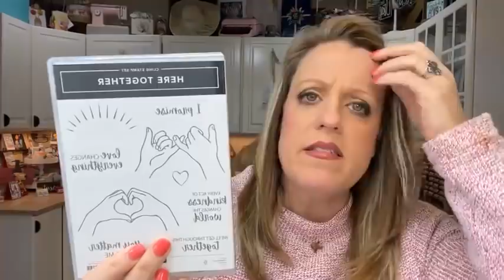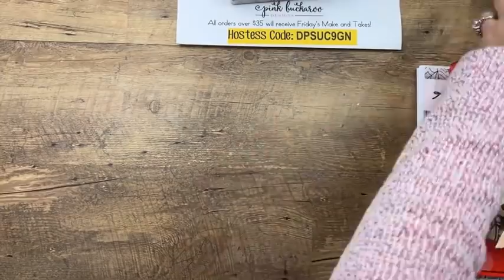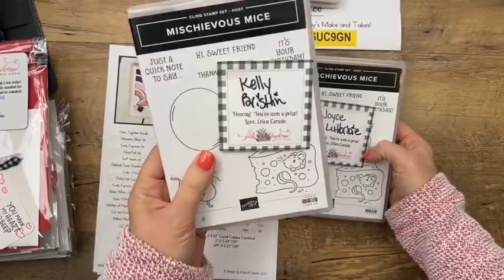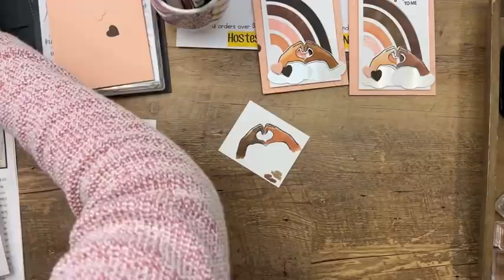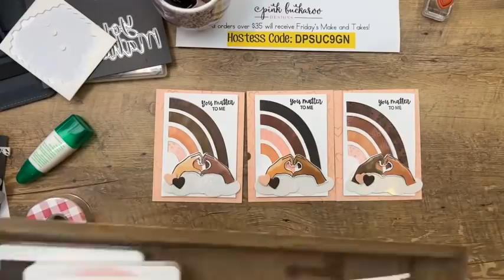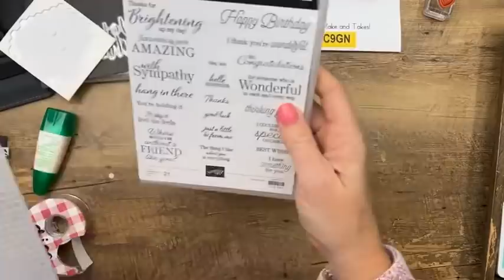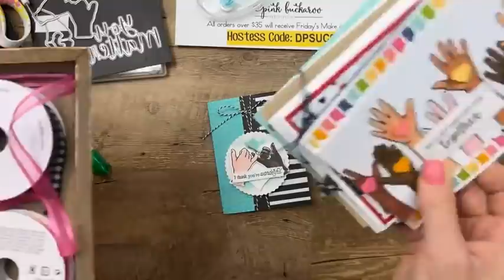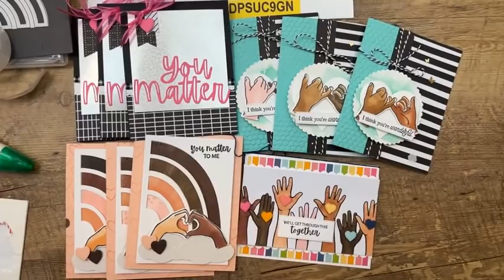Facebook Friday- Here Together 🤝 (recording)